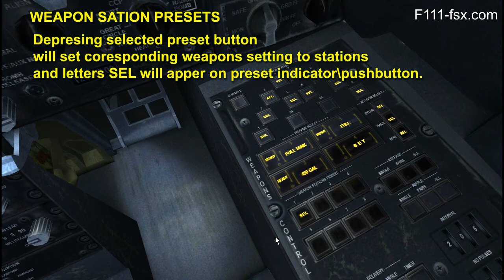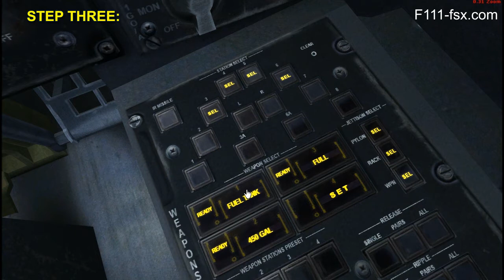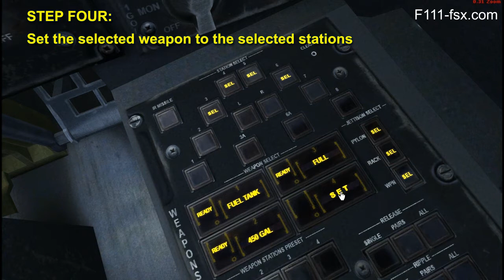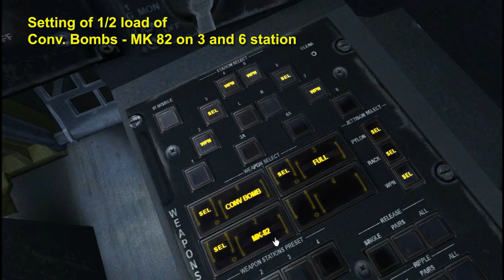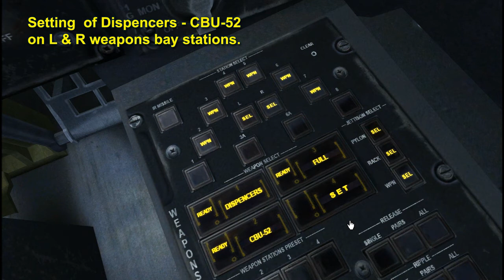F111 Tutorial Part 3 Weapon Control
F111 Tutorial Part 3 Weapon Control Panel